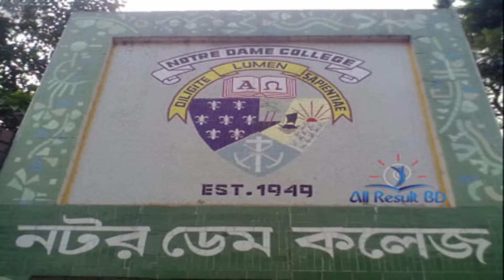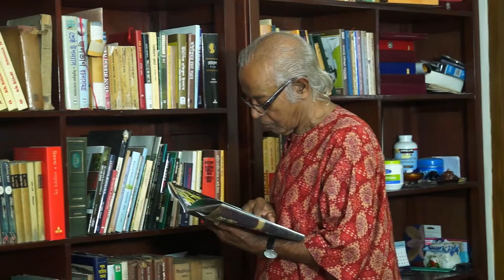Dhijen sharma, Director: Shaheen Sarker